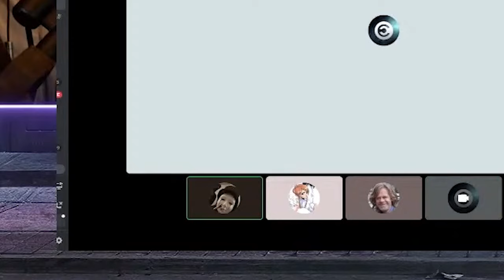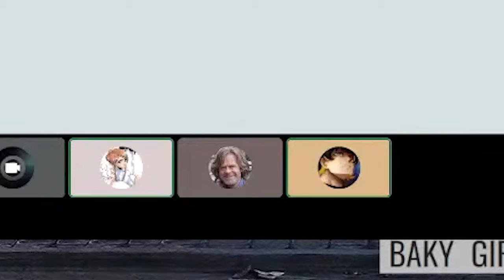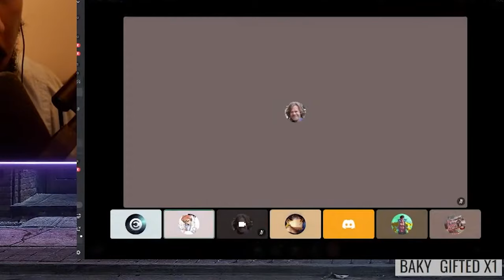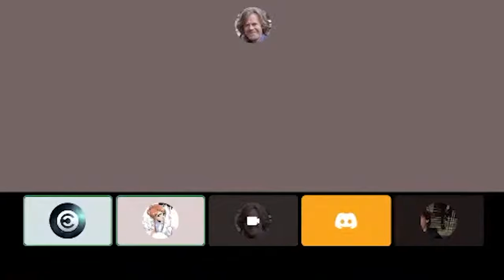J'ÉVITE À UNE MINEURE DE SE FAIRE SARDOCHED 😱